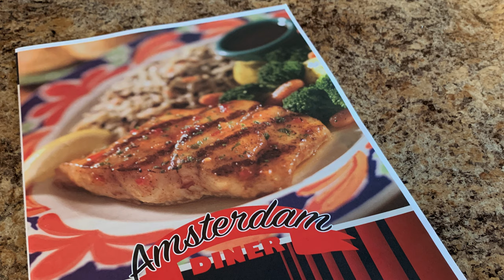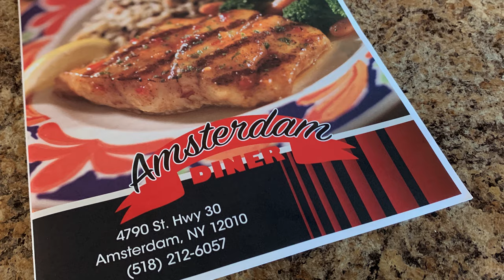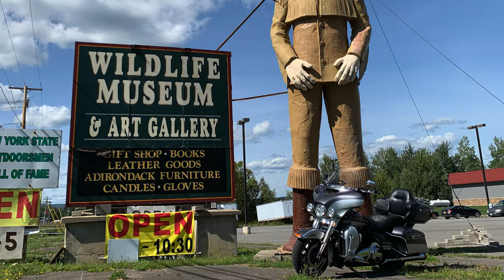Why Riding a Harley Davidson Through Adirondack Mountains Will Change Your Life Forever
Exploring the Adirondack Mountains on a harley davdison . This is the second video of our 2020 13 day motorcycle trip. Please be sure to check out the full series from this trip.

Bry The Biker